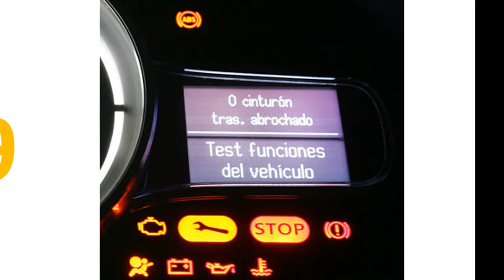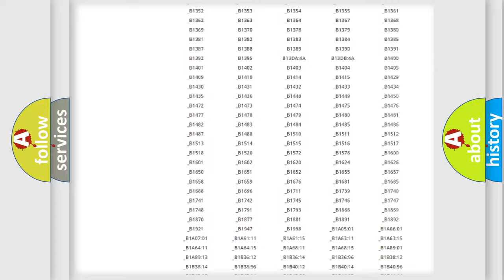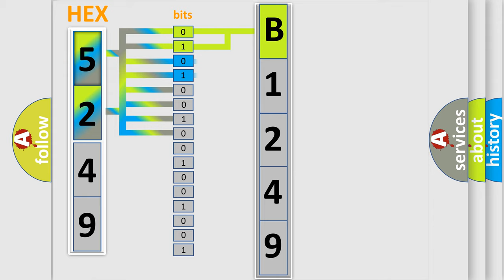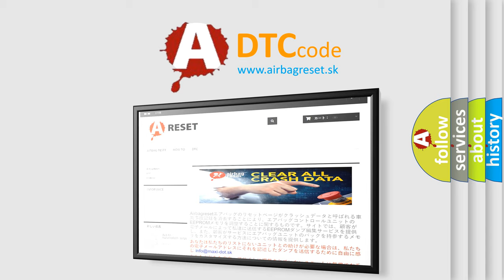DTC KIA B1249 Short Explanation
Contents:
0:21 Basic DTC analysis according to OBD2 protocol standard.
1:48 Insight into programming
2:58 A diagnostically understandable description of the Diagnostic Trouble Code
3:05 Basic error definition

Make:
Kia
Code:
B1249
Definition:
Direction Potentiometer Open (Low)-Driver
Description:
The ECM sets DTC B1249 if there is an open circuit or poor connection in the DR Direction actuator signal harness.
Cause:
 Poor connection of connected partOpen circuit in harnessShort circuit in harness